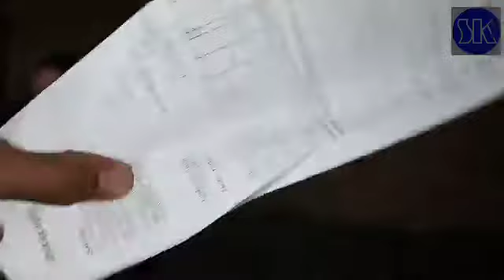redmi unboxing redmi note 9 pro max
unboxing # 4